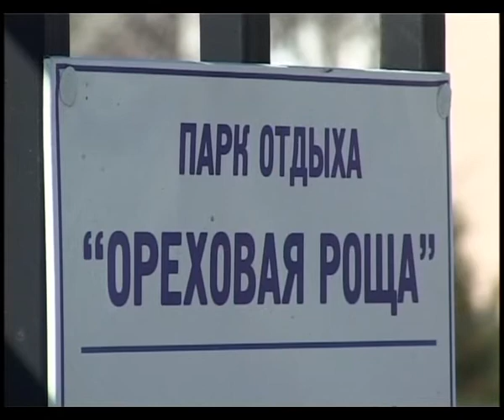В Ореховой роще появится фонтан.